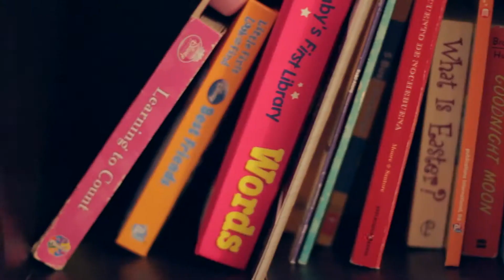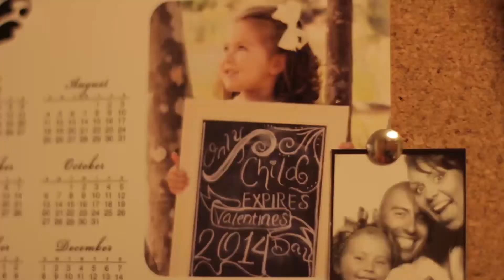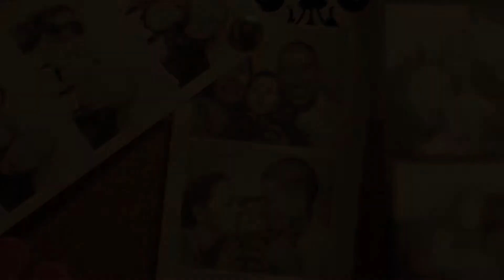Delight in the Light Photography with Arielle